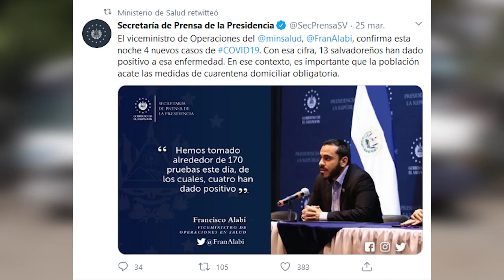Efectúan sanitización en la ruta E de Apopa para contener propagación del coronavirus